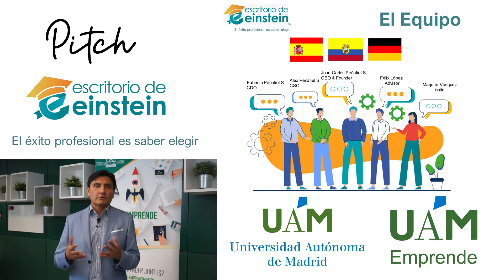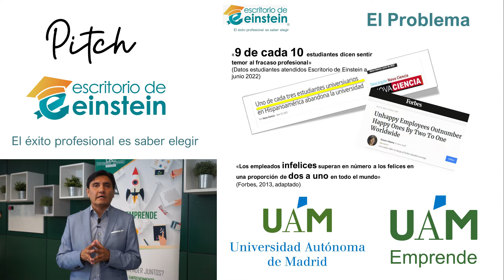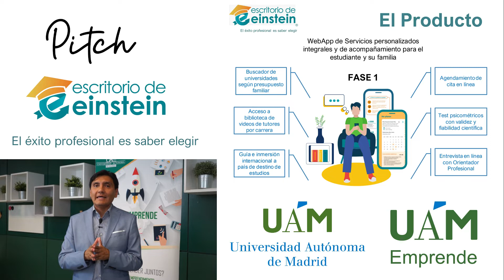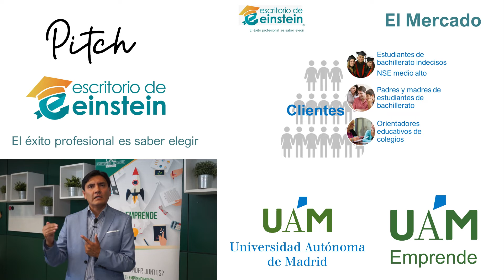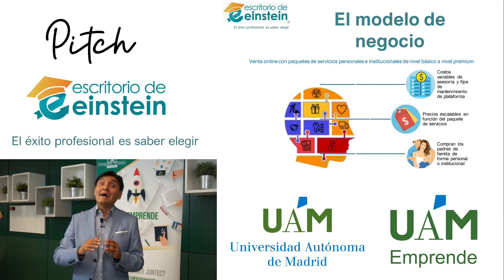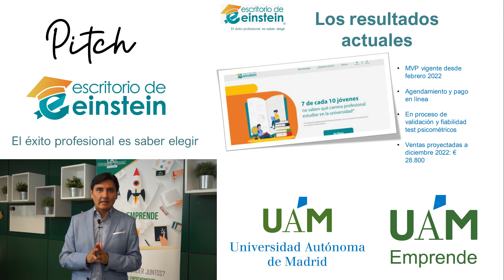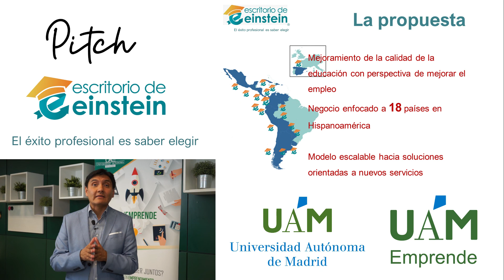Escritorio de Einstein | Programa de Emprendimiento Investigadores General | Ed 2022 | UAM Emprende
El Escritorio de Einstein propone una solución para la toma de decisión en la orientación educativa.